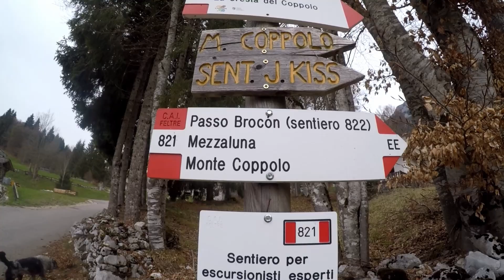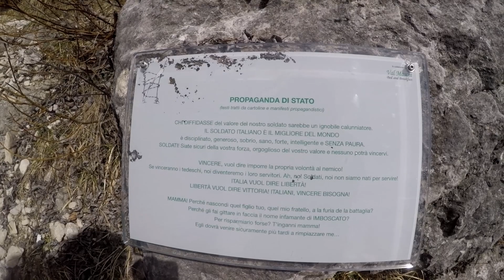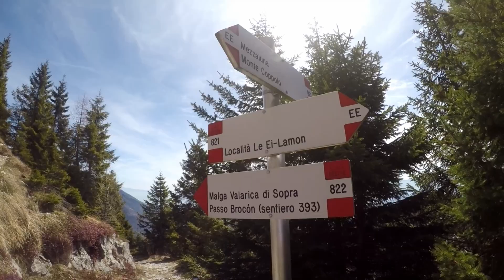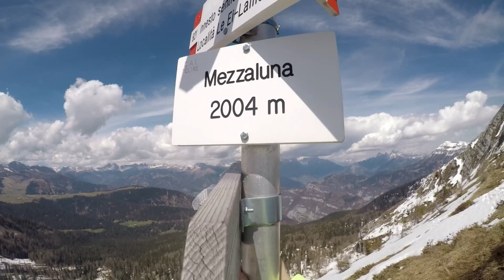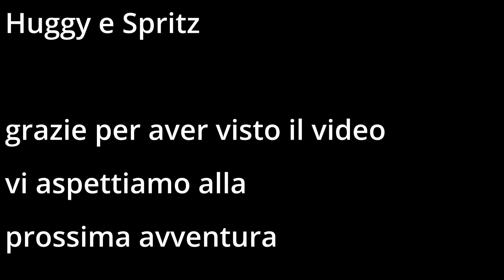monte coppolo stop alla forcella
Salita al Monte Coppolo ….. stop alla forcella.
Il monte Coppolo è la montagna di Lamon. Noi siamo saliti partendo dalla localita Le eil seguendo il sentiero fino alla forcella Mezzaluna dove ci siamo dovuti fermare perché la neve instabile non ci dava sicurezza nel percorrere gli ultimi metri. Anche dalla forcella la vista sulle dolomiti e sugli altopiani del Grappa e dei Sette Comuni è veramente superlativa e la fatica di arrivare fin quassù è ripagata tutta.
In forcella abbiamo lasciato per chi vuole il “sasso di Marta”, fateci sapere nei commenti se lo trovate e lo portate in altri luoghi. Grazie.

Buona escursione